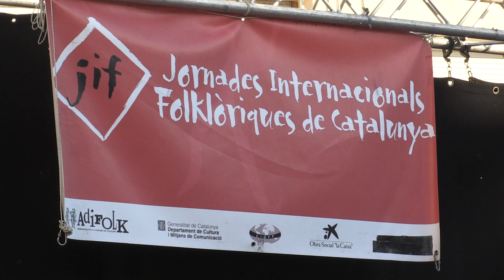Jornades Internacionals Folklòriques a Matadepera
L’Associació per a la Difusió del Folklore (ADIFOLK) ha organitzat una nova edició de les Jornades Internacionals Folklòriques de Catalunya, una iniciativa que ha portat a grups de Perú i Macedònia fins a Matadepera.

El 20 de setembre es van veure davant del Casal de Cultura els balls tradicionals de la Compañía de música y danza del Perú: Ritmos y Costumbres. L'agrupació es va crear al 2005 sota la direcció de Walter Sánchez i Gisella Ramírez. El seu objectiu és difondre el folklore peruà a Europa i al món amb tots els valors culturals del país.

L'altre grup convidat, anomenat Folk Dance Ensemble Karshiaka de Macedònia, va ser fundat al mateix any amb la intenció de conservar les tradicions musicals del país balcànic.